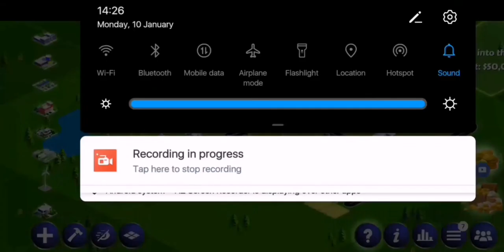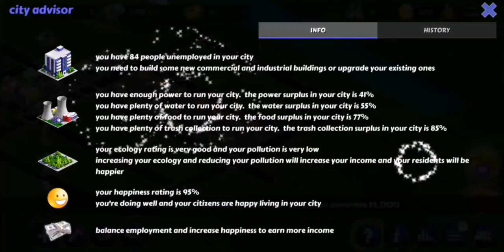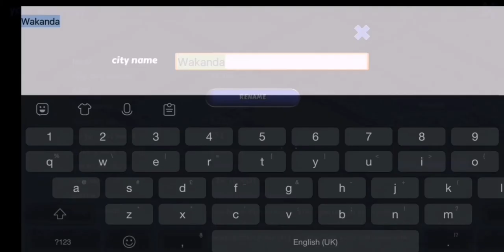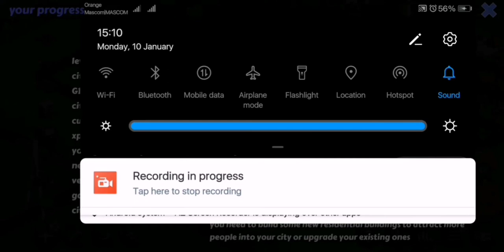Designer City - Gameplay | Episode 1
HI, I'm playing a mobile game called Designer City, where I build a city of up to 200 000 citizens. I want to see how the city will turn out. Hope you enjoy the game.